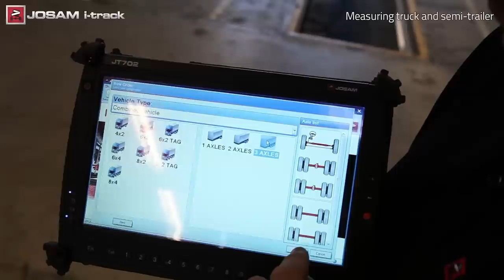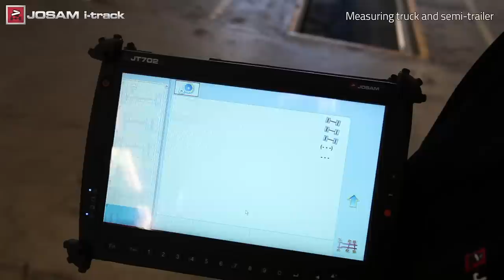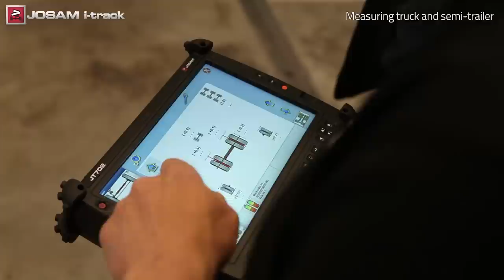Measuring truck and semi-trailer with JOSAM i-track